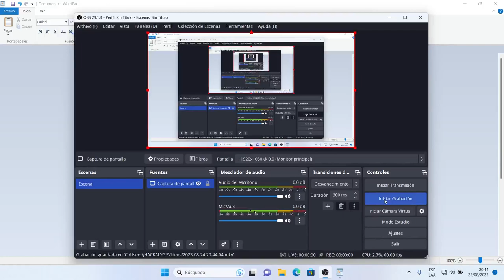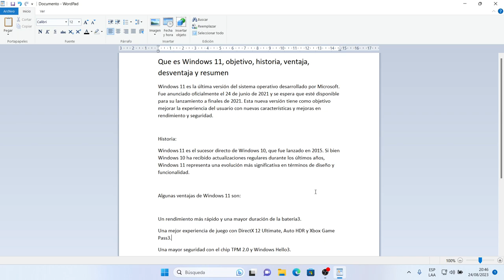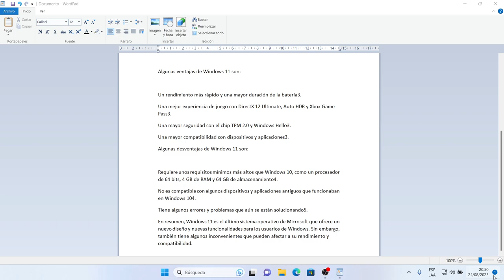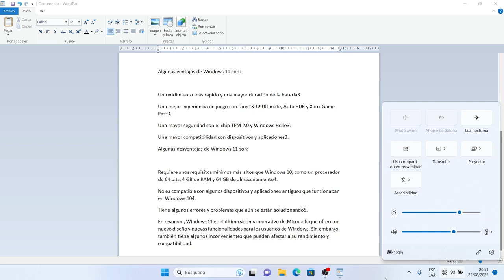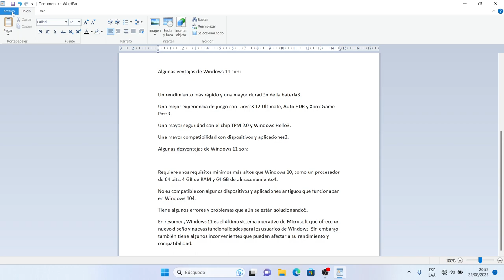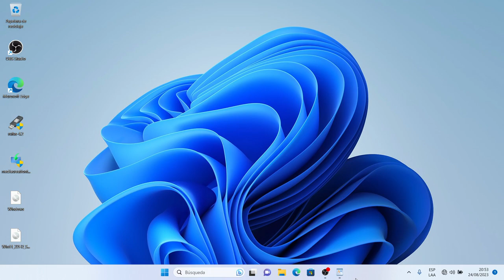Windows 11: ¿Que es el Windows 11? objetivo ventaja y desventaja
ackalyg! windows11home windows11pro Este video te muestra ¿Que es el Windows 11? objetivo ventaja y desventaja